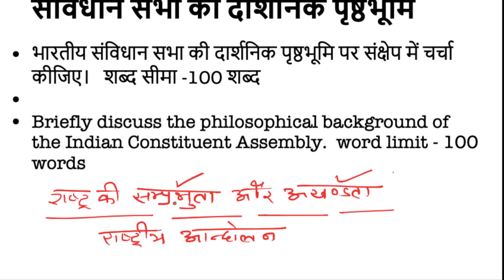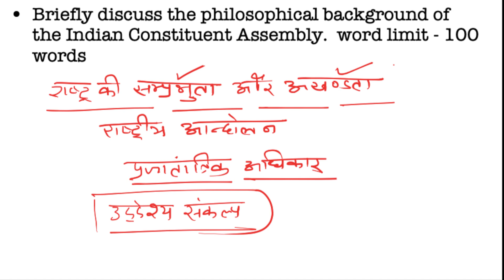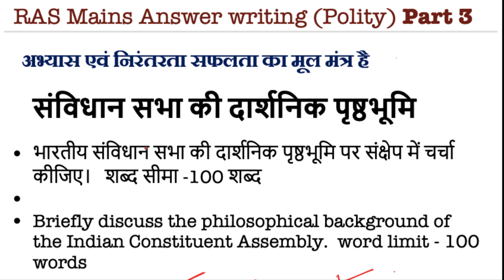RAS Mains Answer Writing Polity Part 3 |संविधान सभा की दार्शनिक पृष्ठभूमि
RAS Mains Answer Writing Polity Part 3 | Philosophical Background of Constituent Assembly |

In this video we will discuss about Nature of representation of Constituent Assembly. this video will help you to get through knowledge of the topic and how to write answer in RAS Mains Exam.

daily current affairs for rajasthan hind
Best YouTube channel for SI 2021
best YouTube channel for RAS Mains exam
राजस्थान करंट अफेयर्स अप्रेल 2021